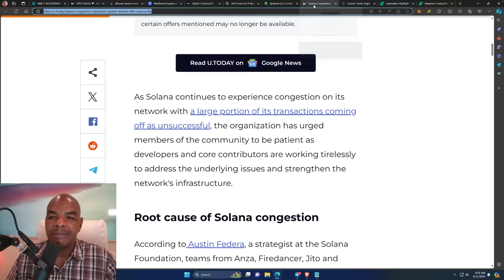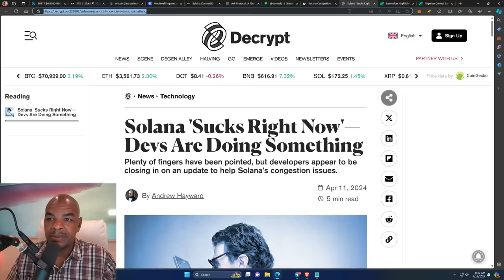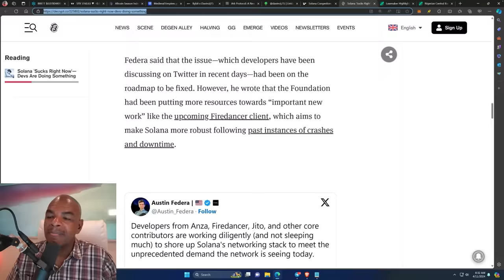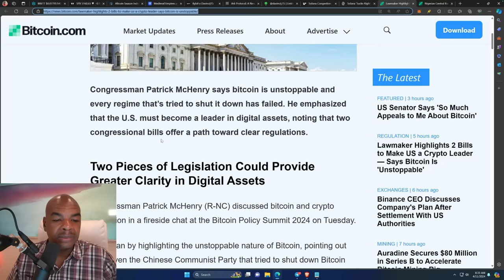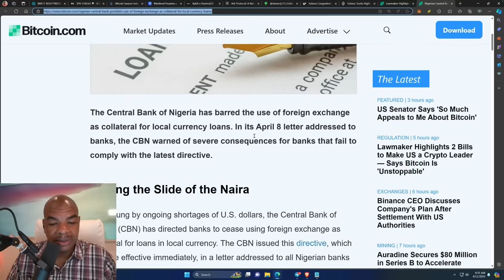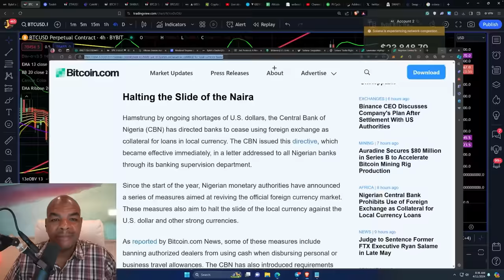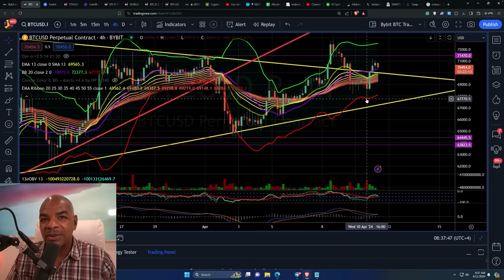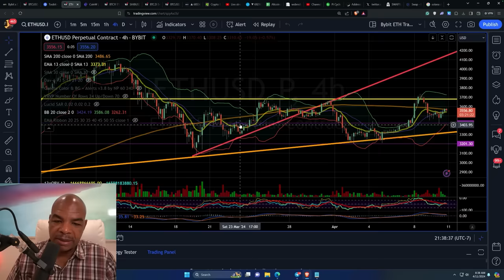SOLANA WILL COLLAPSE SOON!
Also, try...
MEETUP! MEETUP! MEETUP!
MEETUP! MEETUP! MEETUP!

Join the DJ15 token chat group and follow the instructions

Links Last Updated Mar 27, 2024
Time Stamps:
00:00 Intro
00:43 MEE on Fire!
01:15 Next Davinci Crypto Meetup
01:34 Solana Congestion
02:17 Solana Congestion Sucks Right Now
04:09 Bills to make US a Crypto Leader
05:38 Nigerian Central Bank Blocks Forex
07:05 BTC Charts
08:59 ETH Charts
09:45 Closing